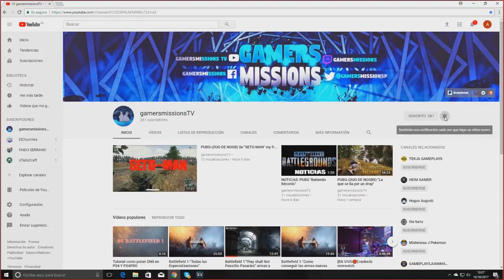PlayerUnknown's BattleGrounds:PUBG "FECHA DE LA SALIDA EN XBOX ONE"